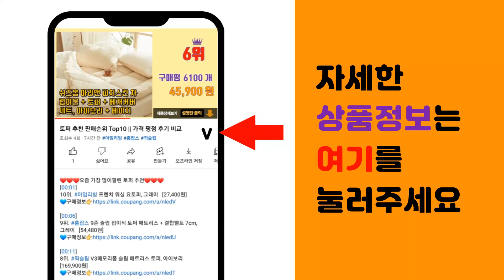얼굴마사지기구 추천 판매순위 Top10 || 가격 평점 후기 비교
❤️❤️❤️요즘 가장 많이팔린 얼굴마사지기구 추천❤️❤️❤️

[00:01]
10위. 쁘띠마인 원목 괄사빗 두피 마사지기 괄사 머리빗 림프마사지 브러쉬 세트, 3종 [14,800원]

[00:06]
9위. v라인 얼굴마사지 괄사마사지 얼굴마사지기구 롤러식, 1개 [16,500원]

[00:11]
8위. keka 갈바닉 얼굴 목 마사지기 45도 온열 LED EMS미세전류 이온도입 센서 음파 진 [12,000원]

[00:16]
7위. Windee V라인 마사지기 스마트 안마기 진동 EMS미전류 고주파 레드/블루 광선 케어 [19,900원]

[00:21]
6위. 에스테 페이스 괄사, 1개, 투명 [5,100원]

[00:26]
5위. 미니웨이브 페이스롤러, 1개 [4,300원]

[00:31]
4위. 호스커스 로즈쿼츠 괄사 도구 + 보관파우치, 1개, 하트 [5,140원]

[00:36]
3위. keka 롤러 얼굴 마사지기 3D 마사지롤러 EMS 미전류 조절 가능 피부 홈관리 기기 U [19,900원]

[00:41]
2위. 사랑옵다 3D 마사지롤러, 1개 [3,970원]

[00:46]
1위. 얼굴마사지기 미세전류형고주파 진동 케어V라인 얼굴, 흰색, 1개 [20,500원]